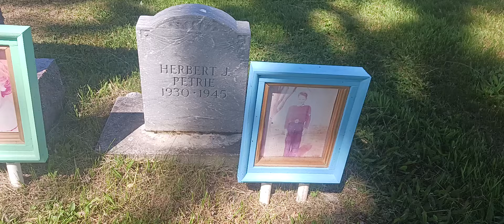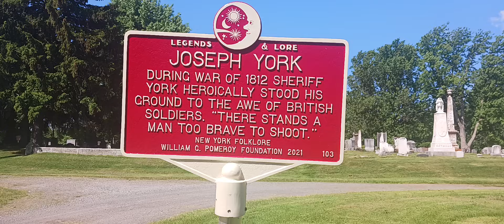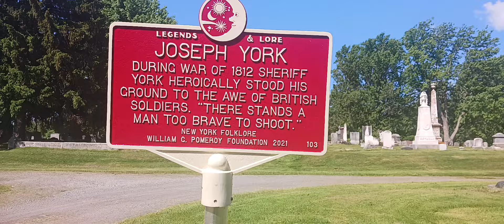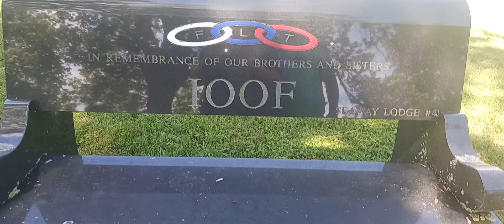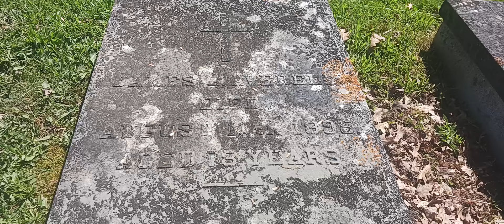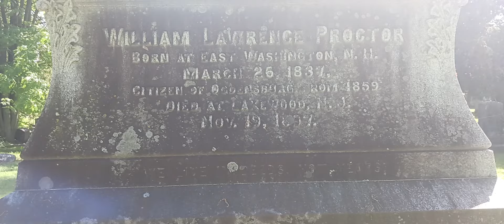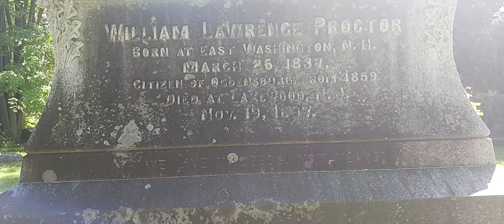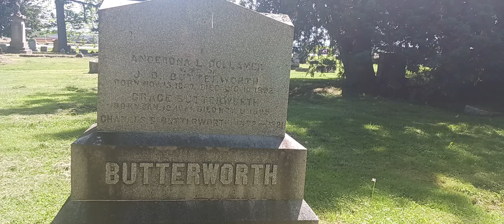Haunted Burials (Buried above ground) Spooky Encounter 🪦✝️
Hello Viewers, I'm Cameron if you are interested in history, ghost investigations, and paranormal videos.

In this video, we located a cemetery that has close to 10,000 burials. This cemetery also has a memorial for the veterans. Unfortunately, this time we weren't able to film over by the veterans' memorial. We didn't get alot of paranormal investigating done. Once we got there we noticed they had inmates cleaning up the cemetery. Also family members visiting their loved ones for memorial day. We walked around the cemetery and noticed some neat headstones. We also discovered this would be an awesome cemetery for ouija board session.

part 2